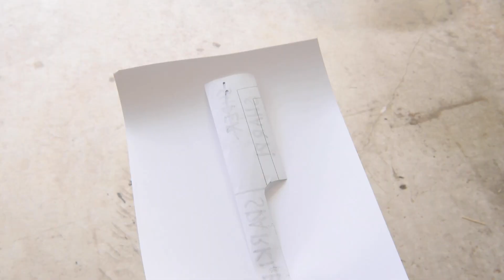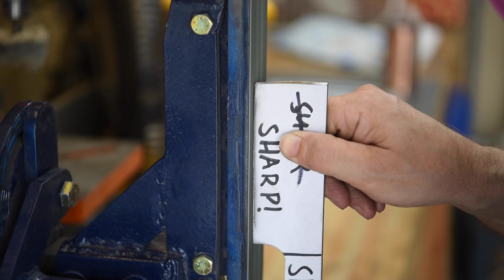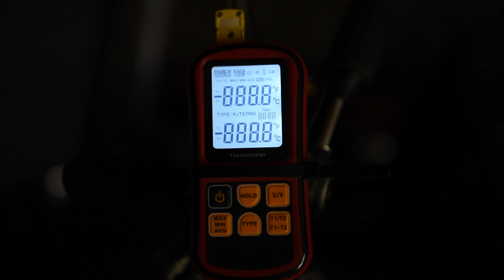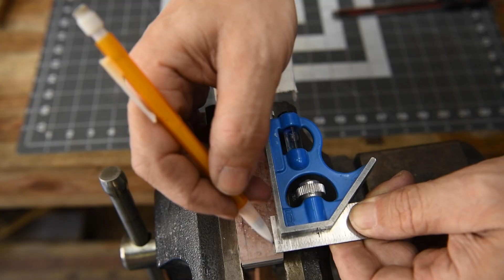Knife Making | Sparkles - Making a Nakiri for my Daughter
Handmade nakiri knife from 1095 steel. Handle material is resin embedded with tiny rhinestones. Step by step knife making process.

This knife build was a project for my daughter. Much of the design and materials used were left up to her creative mind.

Chapters
0:00 design
0:49 cutout
1:01 profiling
1:29 layout and drilling holes
1:59 grinding bevels
2:37 heat treat
3:49 finishing bevels
4:17 logo etch
4:52 acid etch
5:10 found my mistake
5:20 round #2
6:00 crack
6:22 round #3
6:42 stonewash
7:23 making the scales
9:21 fitting the scales
10:05 glue up
10:57 shaping the handle
12:55 testing
13:09 done